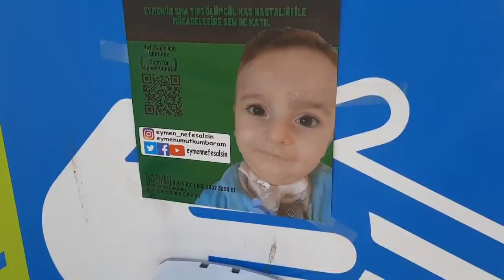Esila polis arabasına binmek istiyor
أفضل سلسلة قصص تربوية  وأخلاقية للأطفال  عيد ميلاد علي أوراس !!  حفلة عيد ميلاد سعي Ad
polis videosu polis sireni sesi Gerçek polis arabası Policeman